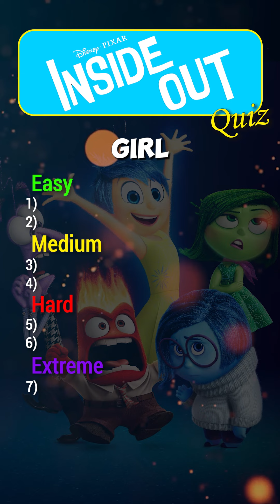Show that you are a true INSIDE OUT fan!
INSIDE OUT Quiz
Questions:
Easy
1. What is the name of the girl whose emotions we follow?
2. Which emotion is represented by a blue character in the film?
Medium
3. What is the name of Riley’s imaginary friend?
4. Where do Joy and Sadness get stranded inside Riley's mind?
Hard
5. Which emotion suggests that Riley runs away from home?
6. Which two personality islands crumble first when Joy is absent?
Extreme
7. What is the name of the clown that represents Riley's fear?